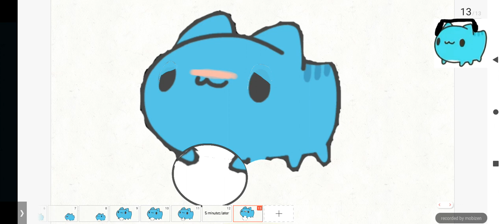capoo cat Vore